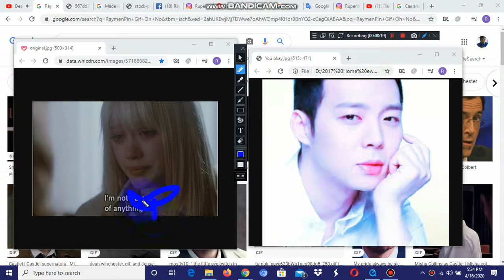Dead or Alive 5 Last Round Kokoro Voice English 2006-2017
Raymen Pin Rayfang Craendy Leifang marie rose Gif JPG PNG Home soon to Raymen Pin home soon back always a tension okay Yes. Please my friends i need you come back here to me at Ewa beach Pass Enter my home okay. 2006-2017 Home memory soon Save My Pride and Chapry home soon To Imvoled Remvoled soon. Kann rech  Park Yoochun  Ki Woong soon Made in China USA home soon Crying again. always again soon. Blue Ribbon Rackrey Kafroche Save fix me Home guard okay Hayden Craeden okay

Please we need raymen pin going back home to ewa beach family home soon okay. Please my friend come need me here at home to me okay. DOA5LR Rest of the heart soon okay yes. Fairth soon again okay. Rayfang Craendy okay Yes. Innocent Voices DW5 Empires okay Yes. Holy Water Ice okay. Serena Moon okay Yes.

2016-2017 December not worry anymore. Blue Ribbon again soon JPG PNG Gif okay